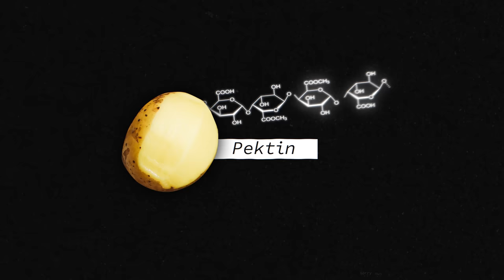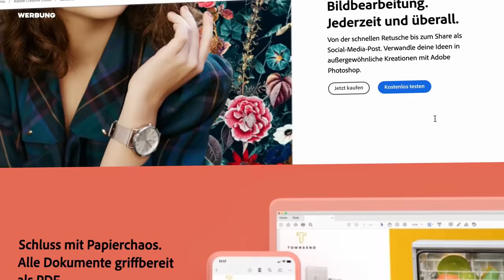Ich koche gegen meinen Kameramann 😅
Vielen Dank an Adobe für die Unterstützung dieses Videos :)
Wenn Ihr Euch Creative Cloud für 19,34€ sichern wollt dann klickt

Hallo Freunde, im heutigen Video koche ich GEGEN Eric ein Gericht aus unbekannten Zutaten. Wer kann sich den Sieg sichern? Wer wird weinen müssen? Ihr seht es im Video. Viel Spaß dabei!